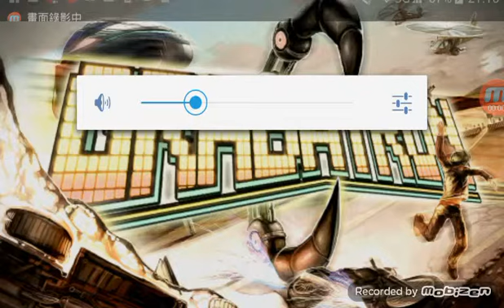手機遊戲實況(史上最爽的手遊-Grobotron)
大家好我是雷霆，歡迎收看我的實況影片，技術沒有說很好請多包容，如果覺得哪邊打得不好可以留言寫下您的建議，這樣便能幫助新手有效的學習，我也能進步得更快，如果喜歡我的影片可以幫我分享或按下訂閱，謝謝大家。